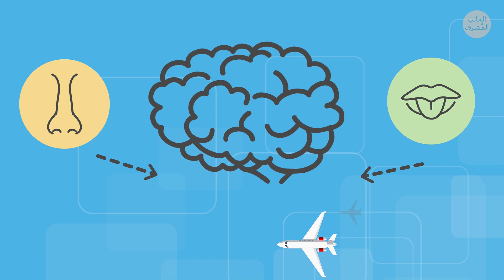ماذا لو سافرت بالطائرة لعام كامل بدون توقف؟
ماذا لو عَرَضَ عليك مليونير دفعَ تكاليف جميع وجهات أحلامك في السفر. لكن بشرط واحد فقط: أولاً، يجب عليك أن تسافر بالطائرة باستمرار لمدة عام كامل، بدون توقف. غيومٌ تليها غيوم تليها غيوم. هل ستقول نعم؟ وإن قبلت، كيف ستكون التجربة؟
على الأرجح أن إرهاقَ السفر سيكون أولَ شيء يخطر على بالك، لأنه التأثير الجانبي الأكثر شيوعاً بعد الرحلات الطويلة. وإن كانت 6 إلى 8 ساعات تجعلُ رأسك يشعر بثقل العالم، فهل يمكنك أن تتخيل كيف ستشعر عند قضاء 365 يوماً في الهواء؟ حسناً، بصراحة، سيكون هذا أقلَّ همومك عند التفكير بالتأثيرات الأخرى التي يُلحقها الطيرانُ بجسمك.

الطوابع الزمنية:
صعوبة في السمع 1:10
وجع في البطن 1:44
انخفاض مستوى الأكسجين في الدم 3:10
قد تعاني العينان، والشفتان، والفم من الجفاف 4:08
قد تفقد براعمُ التذوق إحساسها 5:02
انتشار الفيروسات 😱 6:03
الأشعة فوق البنفسجية 6:38

الملخص:
- حتى لو لم تكن على متن طائرة، بل في مكانٍ على ارتفاع شاهق، قد تشعر بانزعاج في أذنك، وقد تواجه صعوبة في السمع أيضاً.
- انعدامُ الحركة الذي تلحَظُهُ عيناك سيتعارض بشكل مباشر بما تمر به أذنُك الداخلية، وسيؤدي ذلك إلى إرسال إشاراتٍ متضاربة إلى دماغك. وسيتسبب هذا التناقض في وجع بطنك.
- الضغط هو المسؤول عن مشكلة الغازات أيضاً. فعند ارتفاعك في الهواء، تتمدد الغازات بداخلك، مما ينتج عنه ذلك الألمُ غير المتوقع الذي تشعر به. سيساعدك كثيراً عدم محاولة الاحتفاظ بالغازات داخلك، فذلك سيزيدُ ألمك ويسبب انتفاخاً أكبر.
- الطائراتٌ مصممةٌ لتكون قادرة على التعامل مع الضغط. لكن بسبب وجودك فوق الأفق، فإن دمك يمتص كمية أكسجين أقل من المعتاد.
- يُفترض أن تحتوي البيئة الصحية على حوالي 50 إلى 60 بالمائة من بخار الماء في الهواء. للأسف، داخل مقصورة الطائرة، قد تنخفضُ هذه النسبة إلى 10 بالمائة، مما يجعلها أكثر جفافاً من الصحراء.
- جفافُ الهواء في الطائرة لا يؤثر على رطوبة جسمك فقط، بل على حاسة الشم لديك أيضاً. وأنصت للتالي: قدرتك على شم الطعام ضرورية لدماغك حتى يتمكن من تمييز المذاق أيضاً.
- استنتجت مجلةُ أبحاثِ الصحة البيئية أن خطر إصابتك بنزلات البرد يصبح أعلى بمائة مرة عندما تكون على متن طائرة.
- أظهرت بعضُ الدراسات أن قضاء 56 دقيقة على هذا الارتفاع يعادل قضاء 20 دقيقة في التسمير.